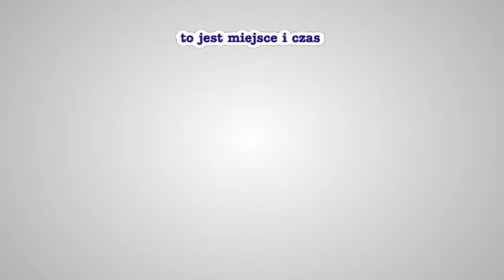Lotto Puchar Fair-Play bieg 9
★ Dudek, Holta, K. Jabłoński, Szombierski 2:4 (27:27) ★ relacja z meczu - bieg po biegu - jest dostępna na stronie